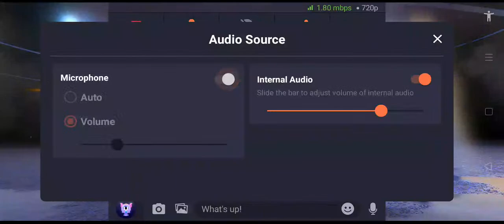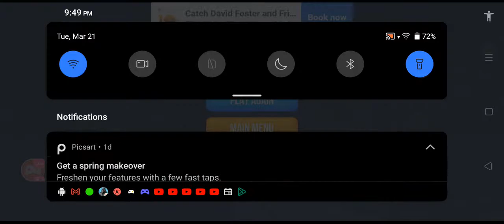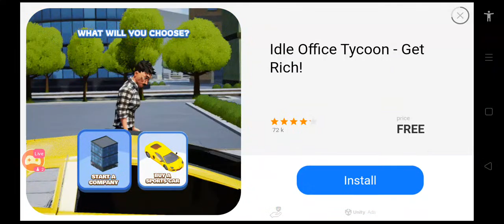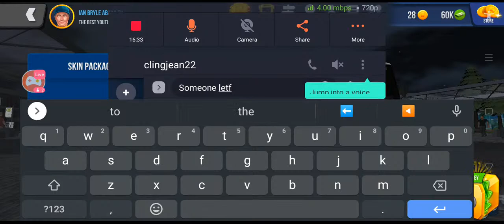[NO MIC] Bus simulator ultimate | live stream 🔴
Watch me stream Bus Simulator : Ultimate on Omlet Arcade!